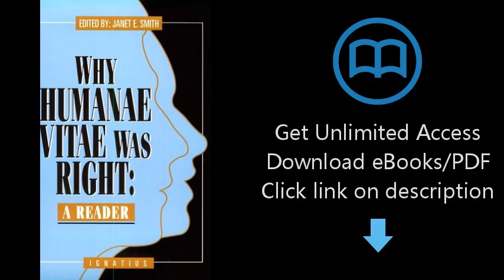Download Why Humanae Vitae Was Right: A Reader [P.D.F]